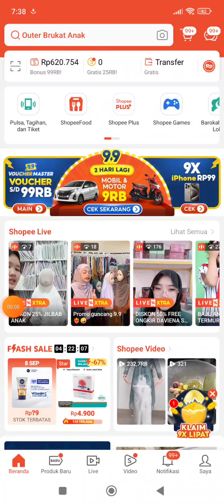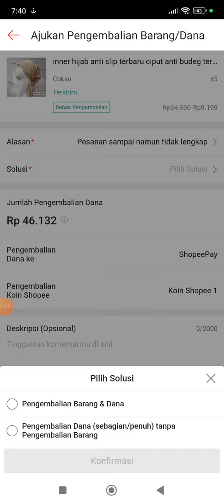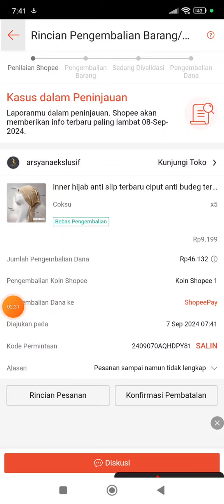Cara Komplain Pengembalian Dana di Shopee Karena Paket Tidak Lengkap Terbaru 2024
Cara Komplain Pengembalian Dana di Shopee Karena Paket Tidak Lengkap Terbaru